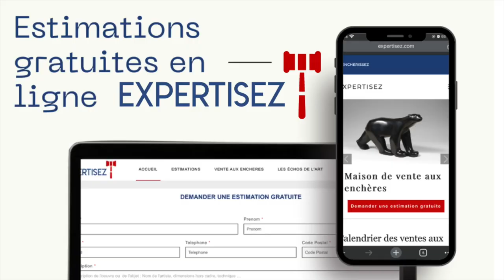👉Claude Vénard: un post cubiste au talent incomparable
Je vous emmène aujourd’hui dans l’univers d’un artiste que j’apprécie beaucoup : Claude Vénard
Dans une vie passée, je défendais cet artiste dans le quartier de Saint Germain à Paris, lorsque j’étais alors une jeune galeriste.
J’aimerais donc vous faire partager l’univers de cet artiste qui pourrait s’inscrire dans une mouvance post-cubiste.

👉Liens utiles :
Claude Vénard sur Expertisez.com

Expertisez.com maison de vente aux enchères et premier site d'estimation en ligne, vous accompagne de l'estimation à la vente aux enchères.

00:00 Introduction
00:36 Claude Vénard, qui est -il ?
02:15 L'originalité de Claude Vénard
03:56 Claude Vénard en vente aux enchères